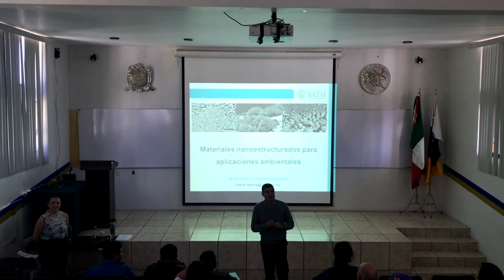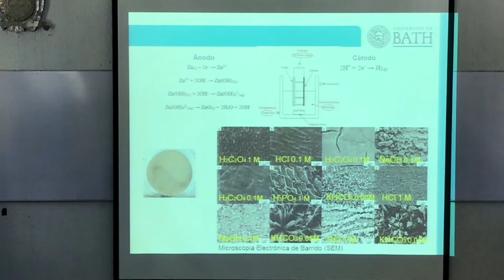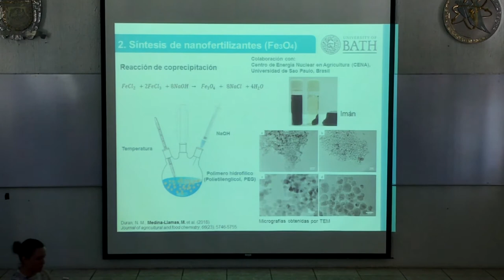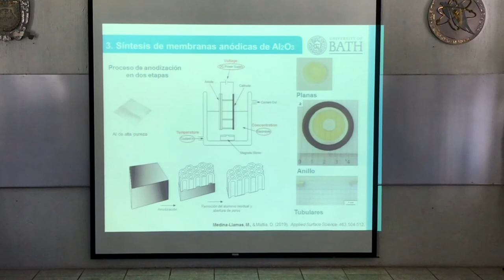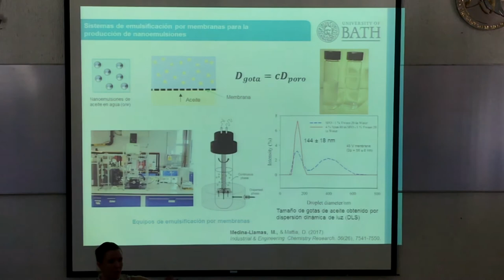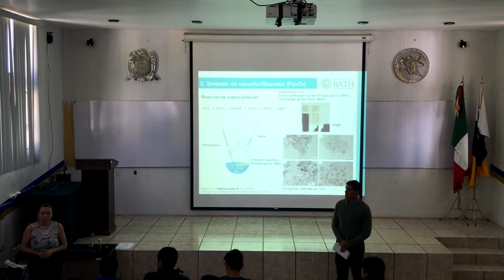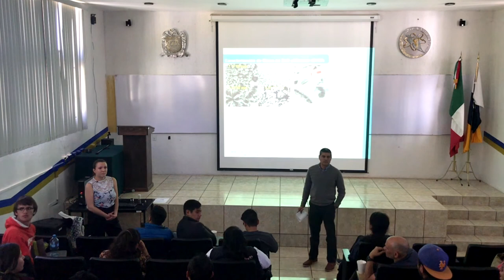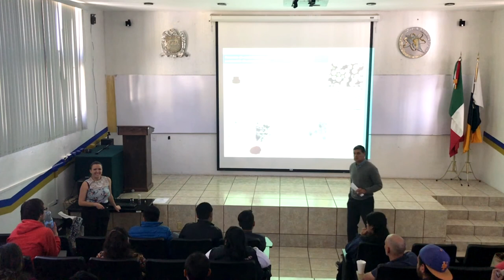Sexto seminario: "Materiales Nanostructurados para Aplicaciones Ambientales"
Impartido por: Dra. María de la Luz Medina Llamas, el 28 de Febrero del 2019.